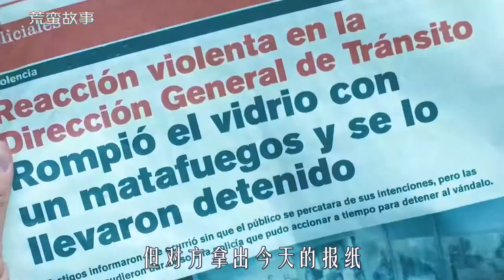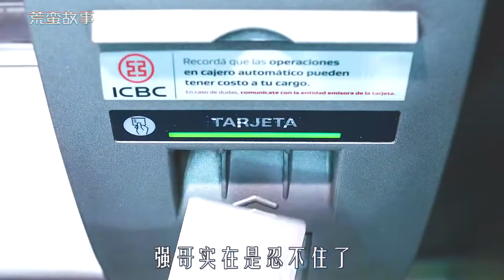别惹爆破工程师，因为他们有仇必“爆”，分分钟就开炸，复仇片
《荒蛮故事》
千万别惹爆破师，因为他们有仇必“爆”